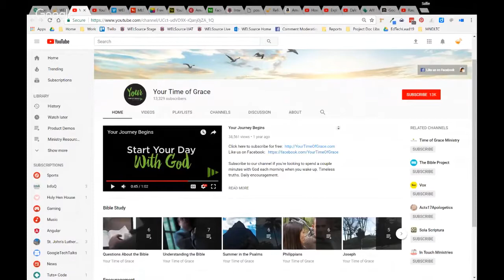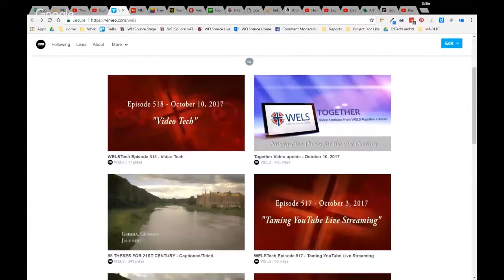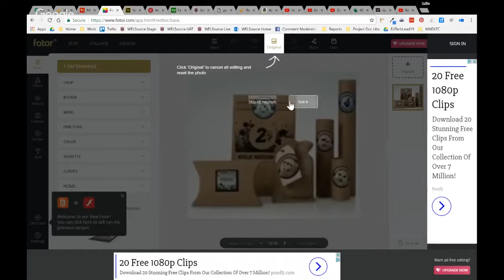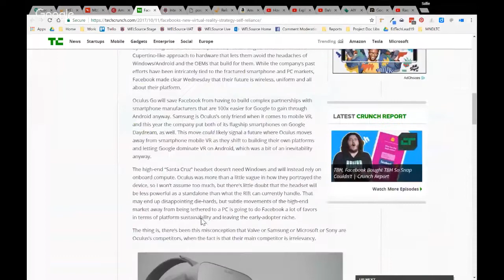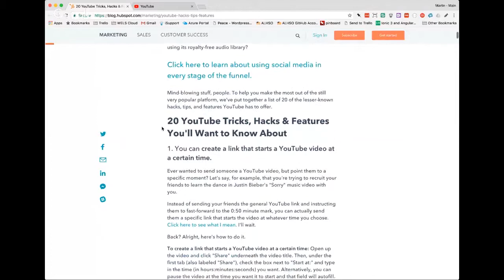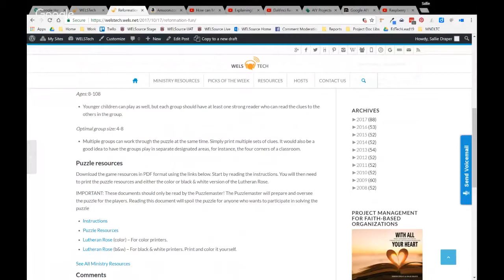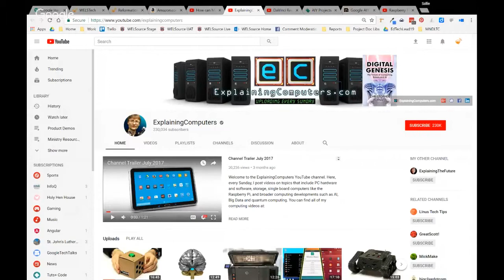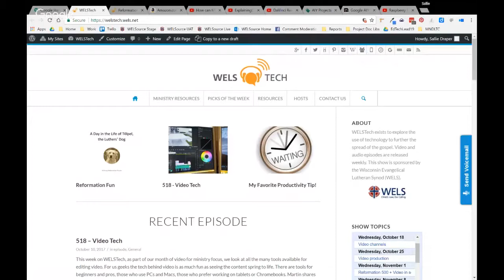WELSTech Episode 519 - Back To The Future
Videos are the next media frontier. Your social media feeds are dominated by them, and YouTube "channels" have become yesterday's websites. How will your ministry respond to the video generation? Join Martin and Sallie as they discuss video, channels and how reaching out today seems to mean getting smarter at video creation, curation and presentation.